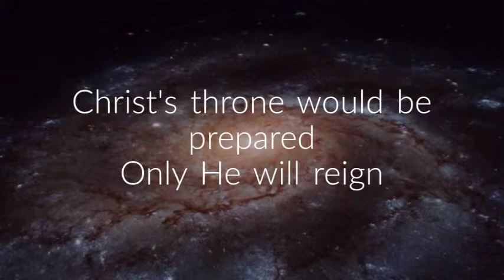Debunking the Gospel of Personal Victory- Andrew Cannon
God is the God who defeats His own people and wins His own victory. People have gotten pretty good at twisting the truth of God's victory to try elevating people. We will either try to exploit God's word and power or surrender to it. We cannot do both.